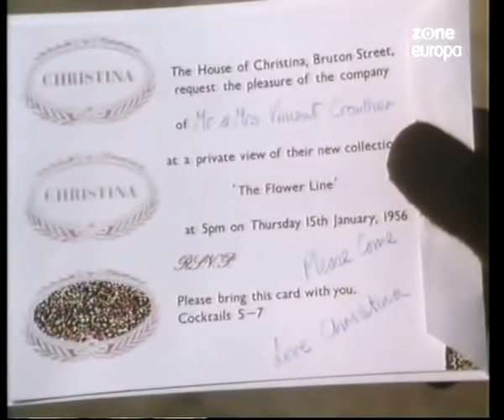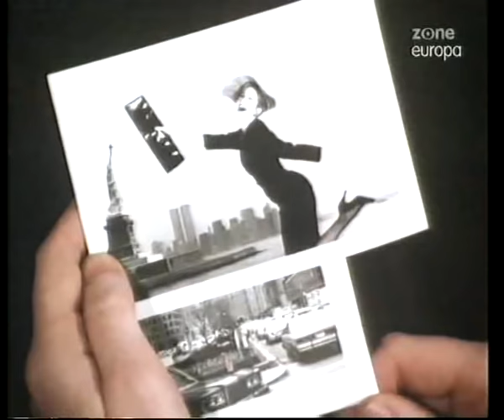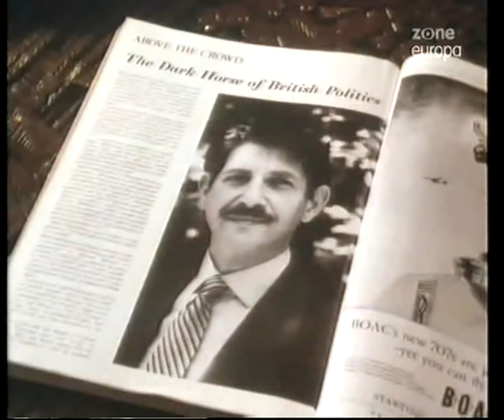Akt woli CZ 2